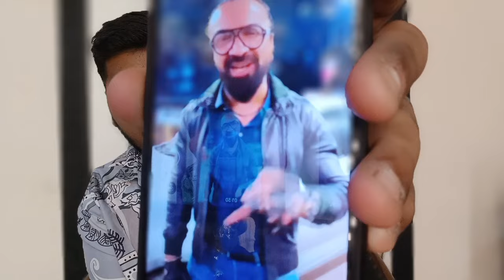इस BiggBoss के Ex-Contestant ने Munawar को लेकर Media में दिया ये बड़ा Statement? 😱